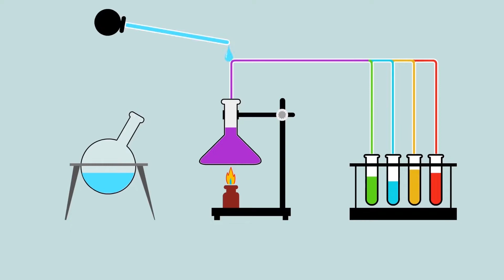Volcano 🌋 | Science Exprement | village addicted | VA Tamil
Hello Friends,
                         This Video For Blast In FireWall Exprement.
                                                                                   Thankyou Friends.